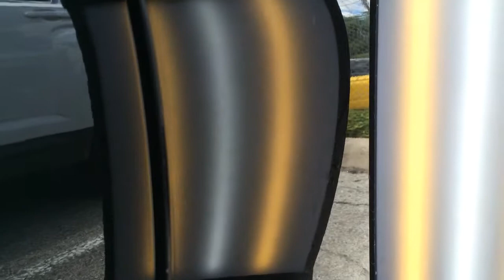Hack work clean up 5/29/14